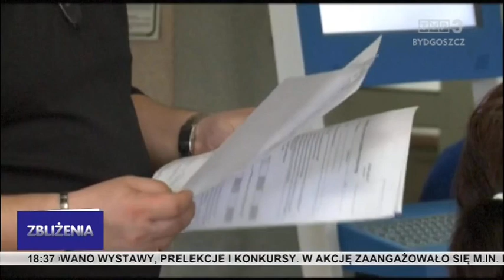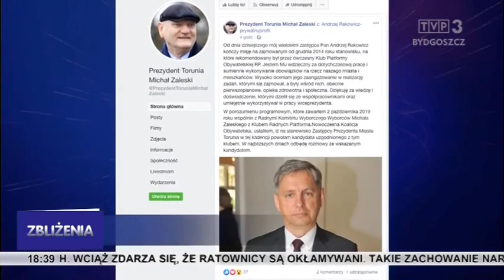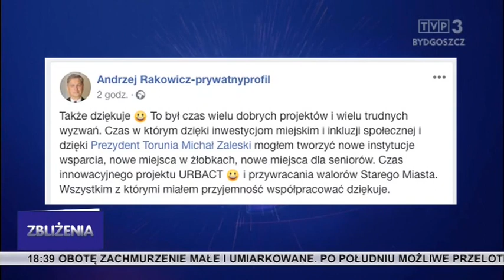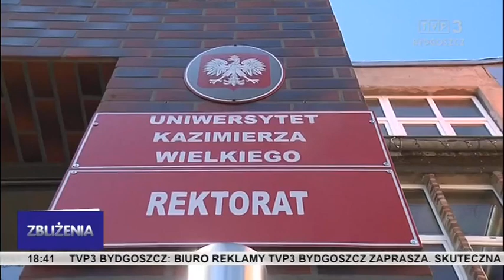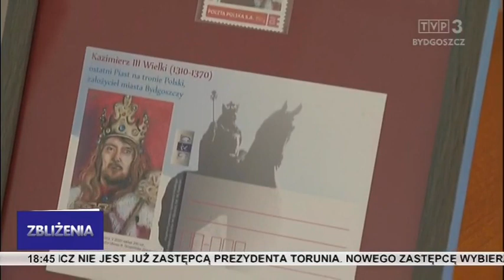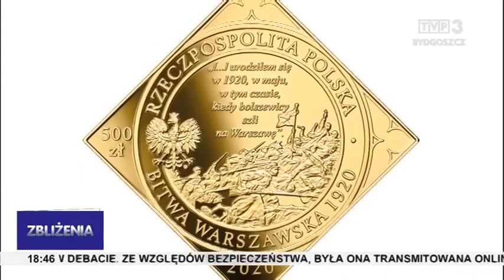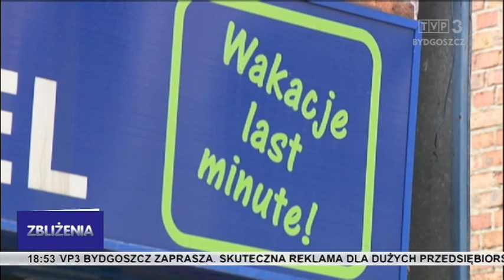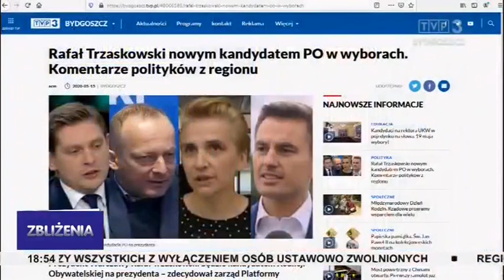Zbliżenia TVP3 Bydgoszcz 15.05.2020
Most powietrzny z Chinami. Środki ochrony osobistej wciąż potrzebne. Andrzej Rakowicz nie jest już wiceprezydentem Torunia. Przed nami noc muzeów.